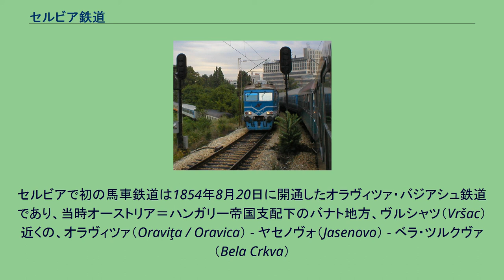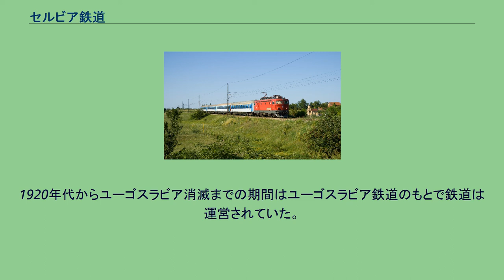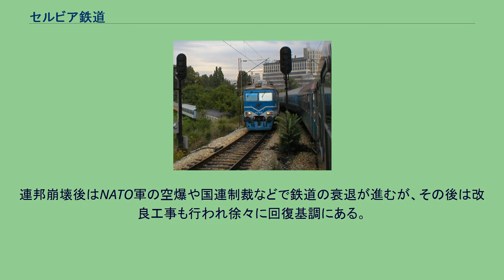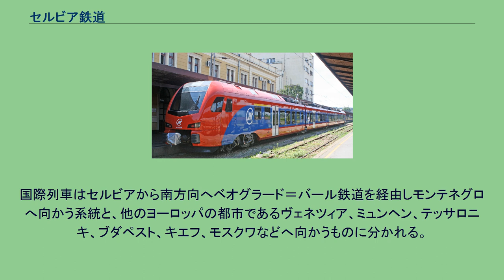セルビア鉄道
セルビア鉄道の412系電車（ベオグラード付近） ベオグラード駅 441系電気機関車牽引の旅客列車（Novi Zednik付近） 661系ディーゼル機関車牽引の貨物列車（ディミトロヴグラード - ピロト間） 413系電車として導入されたFLIRT3（ベオグラード駅） 711系気動車 セルビア鉄道（セルビアてつどう、セルビア語: Железнице Србије / Železnice Srbije）は、セルビアの鉄道会社で、セルビアでは唯一の鉄道事業者である。
現在の営業距離は4,347kmでそのうち32%は電化されている。
セルビアで初の馬車鉄道は1854年8月20日に開通したオラヴィツァ・バジアシュ鉄道であり、当時オーストリア＝ハンガリー帝国支配下のバナト地方、ヴルシャツ（Vršac）近くの、オラヴィツァ（Oraviţa / Oravica） - ヤセノヴォ（Jasenovo） - ベラ・ツルクヴァ（Bela Crkva）
- バジヤシュ（Baziaş / Bazijaš）間で、帝立王立オーストリア国鉄（Imperial Royal Austrian State Railways）によって事業が始まった（オラヴィツァとバジヤシュは現在はルーマニア領である）。
蒸気機関による最初の運行は1856年から行われた。
セルビア鉄道は1881年のミラン1世の布告によるセルビア国有鉄道成立にさかのぼる。
初の王室列車が運行されたのは1884年8月23日でベオグラードからニシュへ向かうもので、この年公式にセルビア鉄道が発足した年と考えられる。
セルビア鉄道にとって初の電化は1970年でベオグラード・シド（Šid）間であった。
1920年代からユーゴスラビア消滅までの期間はユーゴスラビア鉄道のもとで鉄道は運営されていた。
連邦崩壊後はNATO軍の空爆や国連制裁などで鉄道の衰退が進むが、その後は改良工事も行われ徐々に回復基調にある。
列車内での供食サービスなどの部門はKSR（Kola za Spavanje i Ručavanje）が担っている。
2010年以降、ニシュ - ディミトロヴグラード間（チェコ輸出銀行融資による）、マーラクルスナ - ヴェリカプラナ間（ロシア政府融資による）などを含む延長112kmの区間で、最高速度の120km/hへの向上、非電化区間の電化などの近代化工事を推進している。
近代化区間は、汎ヨーロッパ回廊の第10回廊を構成する。
国営企業であったが、2011年5月に民営化され、全額政府出資の株式会社である持株会社が4つの事業子会社（インフラ・資産管理・旅客輸送・貨物輸送）を統括する体制に移行した。
セルビア鉄道は観光用の鉄道や国内輸送から国際輸送まで幅広い分野を担っている。
国際列車はセルビアから南方向へベオグラード＝バール鉄道を経由しモンテネグロへ向かう系統と、他のヨーロッパの都市であるヴェネツィア、ミュンヘン、テッサロニキ、ブダペスト、キエフ、モスクワなどへ向かうものに分かれる。
また、ベオグラード首都圏では、コミュータ鉄道網「ベオヴォズ（Beovoz）」を運行している。
都市鉄道「BG Voz」の運行も担当する。